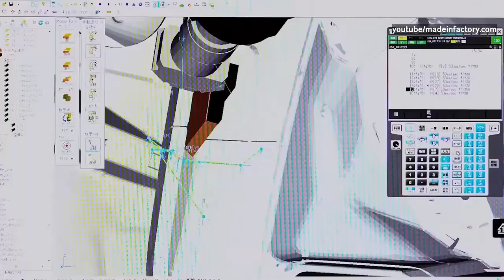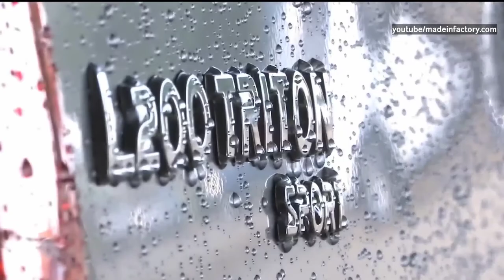Mitsubishi L200 Triton Production line | Truck factory tour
Mitsubishi Motors is a japanese multinational automobile manufacturer headquartered in Minato, Tokyo, Japan. In 2011, mitsubishi motors was sixth-largest japanese automaker and the 19th largest worldwide by production. Since october 2016 mitsubishi has been one third (34%) owned by Nissan, thus a part of the Renault-Nissan-Mitsubishi Alliance.

Now this video we one of the leading product from mitsubishi L200 Triton Truck made in factory production line.